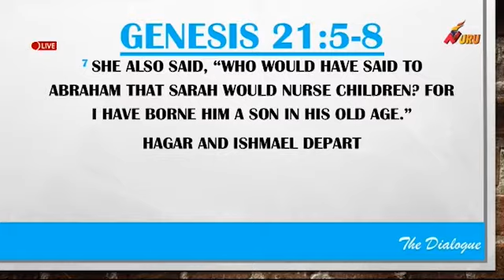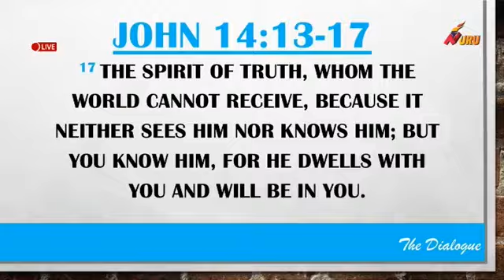There is hope in hopelessness | Pastor Ken Nyaga of CIM Church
5 Abraham was a hundred years old when his son Isaac was born to him. 6 And Sarah said, “God has made laughter for me; everyone who hears will laugh over me.” 7 And she said, “Who would have said to Abraham that Sarah would nurse children? Yet I have borne him a son in his old age.”
8 And the child grew and was weaned. And Abraham made a great feast on the day that Isaac was weaned. Genesis 21:5-8